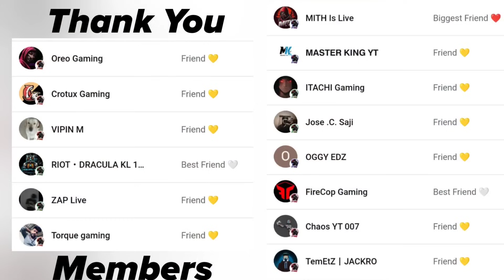BGMI New supply Crate Opening - Brutus Gaming